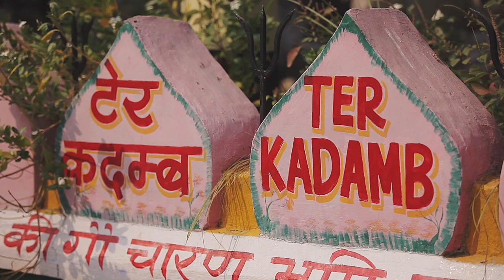Terakadamba - Vrindavan Dham. Holy Places of India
Amyzing holy places of Sri Vrindavan Dham India